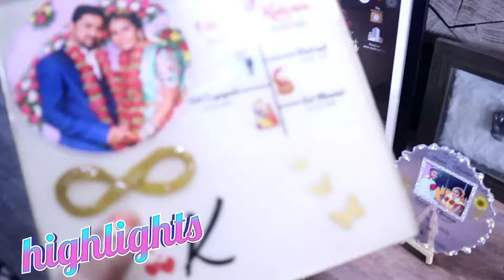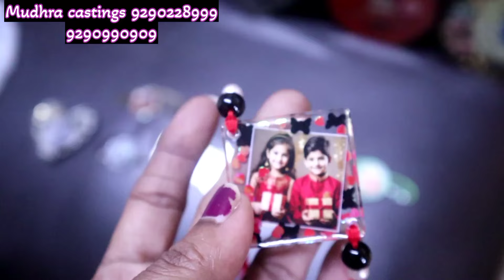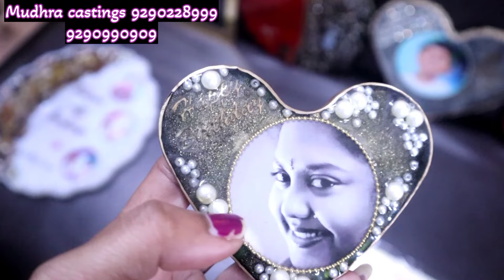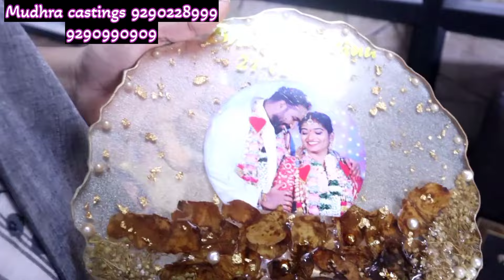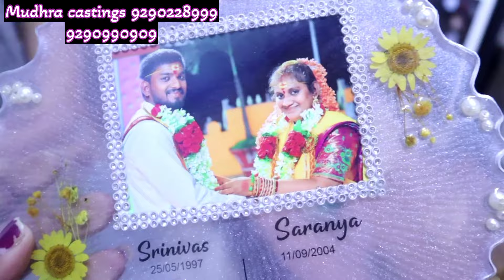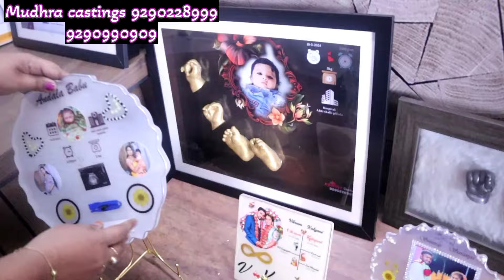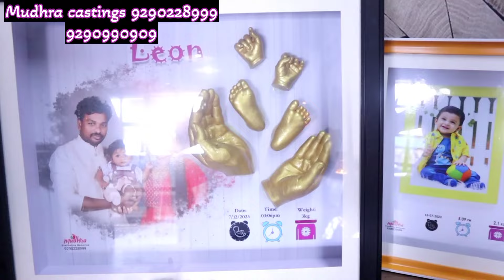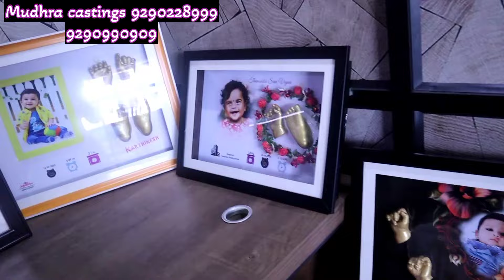baby castings & regin art in rajamandry @200/- || mudra casting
baby casting & regin art in rajamandry @200/- || mudra casting |

Shop details
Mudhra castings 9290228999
 address RTC complex beside Aditya degree college road, Harshitha enclave, flat no 502